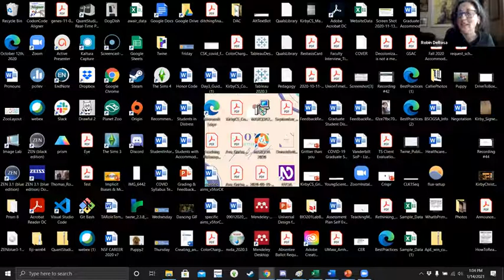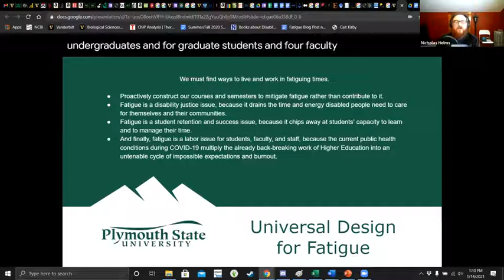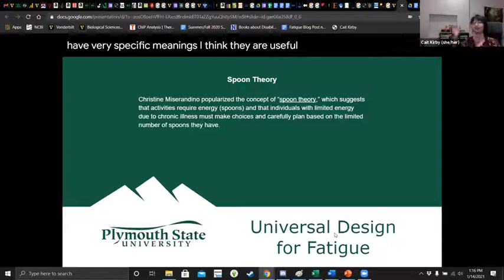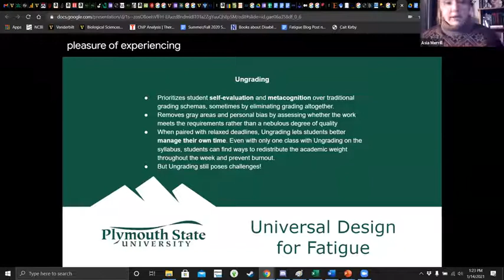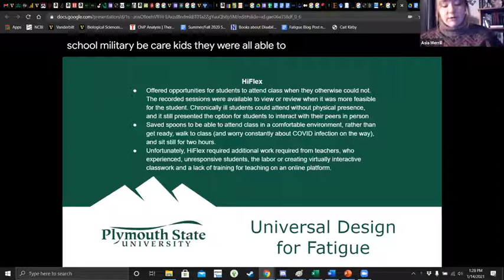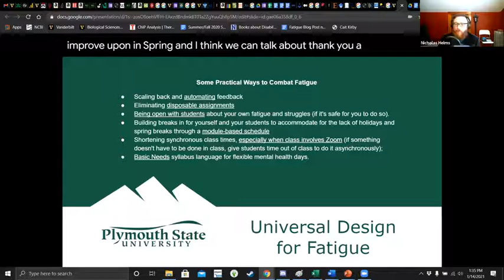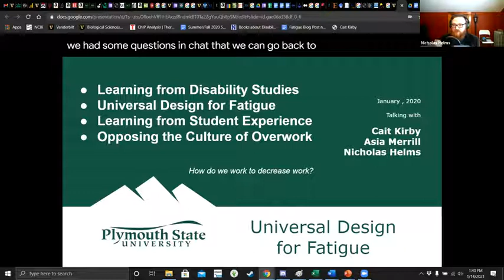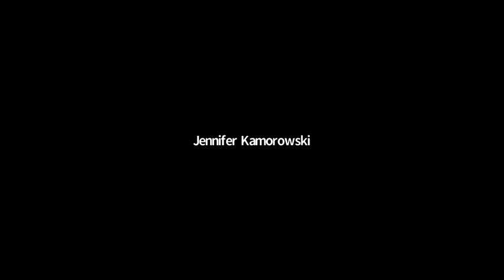Universal Design for Fatigue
This session is primarily for faculty designing and revising spring courses. In this session we will present three perspectives on fatigue, three attempts to grapple with the present and mounting pressures of overwork in the time of COVID-19, and three concrete suggestions for navigating the upcoming semester and beyond. Cait Kirby shares about crip time and spoon theory, Asia Merrill discusses student labor, and Nic Helms warns against overwork. Our shared conclusion is this: pushing back against the ableist, capitalist, and white supremacist expectations of productivity in the academy is crucial to holding back the rising tide of fatigue on our campuses.